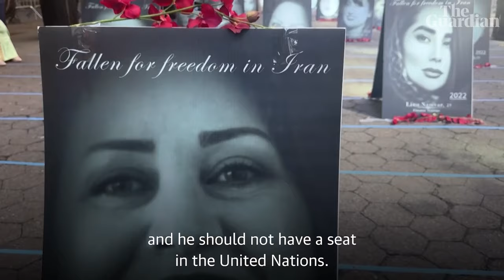Protests at United Nations headquarters while Ebrahim Raisi addresses delegates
The Iranian president, Ebrahim Raisi addressed UN ambassadors at the annual general assembly, while protests took place condemning the UN for giving Raisi a platform.

While he gave a lengthy speech to delegates, the Israeli ambassador to the UN walked out holding up an image of Mahsa Amini, a Kurdish woman who died in policy custody in 2022. Outside, protesters condemned the UN for giving Raisi a platform, displaying pictures of Iranians who had been killed by the regime.